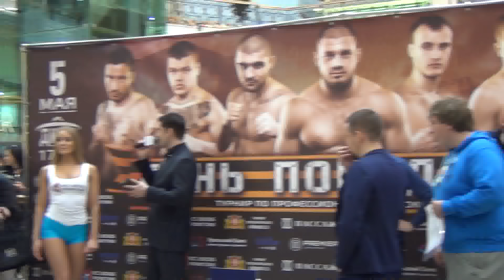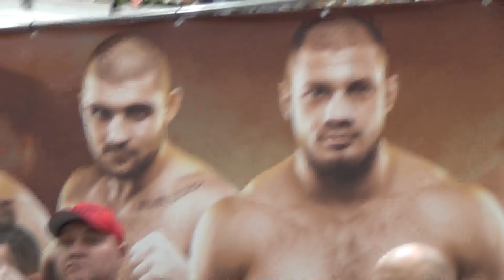Международный турнир бокса и ММА "День Победы 72". Процедура взвешивания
Участники международного турнира по боксу и смешанным единоборствам «День Победы-72» прошли процедуру  взвешивания перед предстоящим боем. Мероприятие прошло в торговом центре "Пассаж" (г. Екатеринбург, Россия) 04/05/2017. Поединки состоятся 05/05/2017 на площадке ДИВСа (г. Екатеринбург, Россия), а 04/05/2017 все спортсмены подтвердили заявленные весовые категории. Участник главного боя вечера по ММА Иван Штырков, который выступает в абсолютной весовой категории, оказался на десять килограммов легче своего соперника Филипа де Фрайса из Великобритании. Вес уральца – 106 килограммов и 700 граммов. Результаты взвешивания:
Нажмудин Биймурзаев – 62,6 кг / Дмитрий Пресс – 63,2 кг
Дмитрий Ганиев – 64,6 кг / Заур Абдуллаев – 63,8 кг
Валерий Брудов – 91,8 кг / Юрий Кашинский – 90,6 кг
Дейнер Беррио – 60,75 кг / Рустам Нугаев – 60,7 кг
Шавкат Рахимов – 58,88 кг / Джимми Пайпа – 58,58 кг
Евгений Чупраков – 58,86 кг / Эден Сонсона – 58,92 кг
Михаил Алексеев и Сальвадор Брисеньо не сделали вес с первой попытки
Евгений Градович – 55,08 кг / Уго Беррио – 55,14 кг
Магомед Курбанов – 69,85 кг / Виргилиус Стапулионис – 69,5 кг
Participants of the international boxing and mixed martial arts tournament "Victory Day-72" passed the weighing procedure before the upcoming fight. The event was held in the shopping center "Passage" (Ekaterinburg, Russia) on 04/05/2017. The fights will take place on 05/05/2017 at the DIVS arena (Yekaterinburg, Russia), and on 04/05/2017 all the sportsmen confirmed the declared weight categories. The participant of the main battle of the evening on MMA Ivan Shtyrkov, who performs in the absolute weight category, was ten kilograms lighter than his rival Philip de Fries from the UK. The weight of the Urals is 106 kilograms and 700 grams. Weighing results:
Нажмудин Биймурзаев - 62.6 kg / Dmitry Press - 63.2 kg
Dmitry Ganiev - 64.6 kg / Zaur Abdullayev - 63.8 kg
Valery Brudov - 91.8 kg / Yuri Kashinsky - 90.6 kg
Deiner Berrio - 60.75 kg / Rustam Nugaev - 60.7 kg
Shavkat Rakhimov - 58.88 kg / Jimmy Pipe - 58.58 kg
Eugene Chuprakov - 58.86 kg / Eden Sonson - 58.92 kg
Mikhail Alexeev and Salvador Briceño did not make weight on the first attempt
Eugene Gradovich - 55.08 kg / Ugo Berrio - 55.14 kg
Magomed Kurbanov - 69.85 kg / Virgilius Stapulionis - 69.5 kg